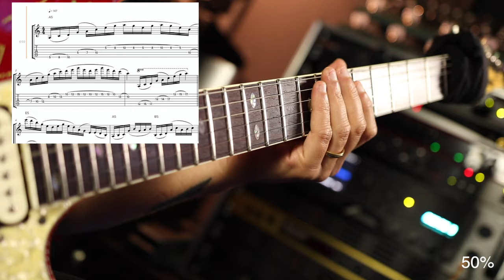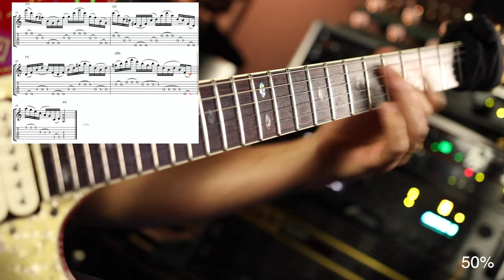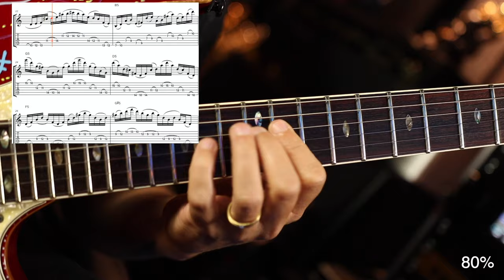Ganha muita velocidade na guitarra!